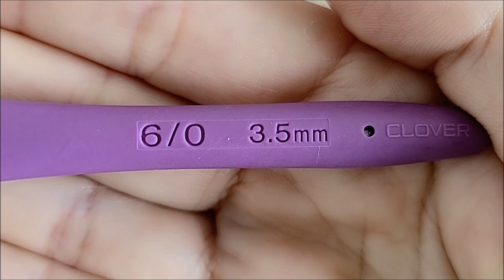かぎ針編み 母の日のプレゼントに♪ カーネーションペンキャップの編み方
動画内でご紹介しているように、出来上がったカーネーションの飾りを、そのまま取り外しできる状態で使ってもいいですし、ペンキャップ、もしくはペンそのものにグルーガンなどで固定して使うのもお薦めですよー♪

●著作物の販売．公開について
個人様による小規模販売はご自由にしていただいて構いませんが
クレジットの記載をよろしくお願いいたします。（例：編み図 Mikancl と表記）。
業者様による販売はご遠慮ください。
SNS等で公開の際にも同じく、
Mikancl と記載していただければ幸いです。

mikancl original design

If you want to publish it on flea market or SNS, please enter mikancl.

Se prohíbe la reproducción no autorizada de videos y la venta de diagramas de tejido.
Si desea publicar en el mercado de pulgas o SNS, ingrese mikancl.